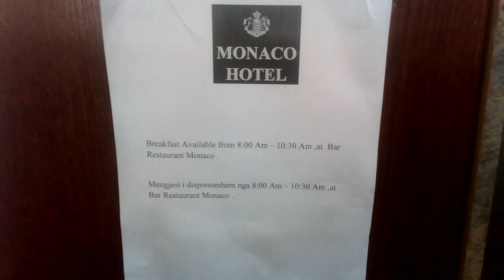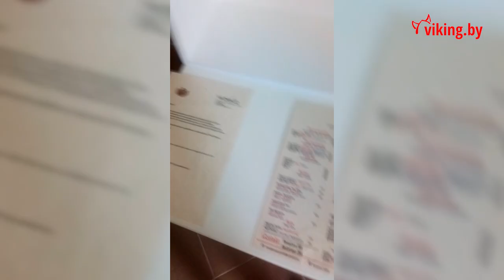Обзор отеля Monako Hotel 4* (Монако Хотел), Албания, Голем. 2018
Monaco это новый отель, в котором каждый номер оформлен в собственном неповторимом стиле и имеет определенное название, например Paris, Aqua, Pisa.

Расположение
Расстояние до аэропорта 43 км.

В номерах
Кондиционер, двуспальная или односпальные кровати, шкаф, телевизор, стол и стулья на балконе, ванная комната, фен на ресепшене, туалетно-косметические принадлежности, балкон, Wi-Fi (бесплатно).